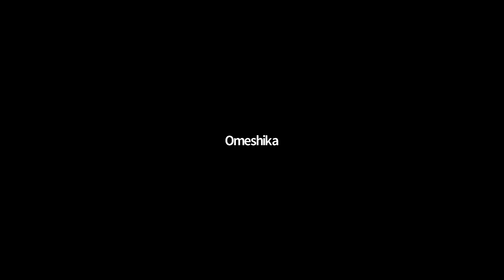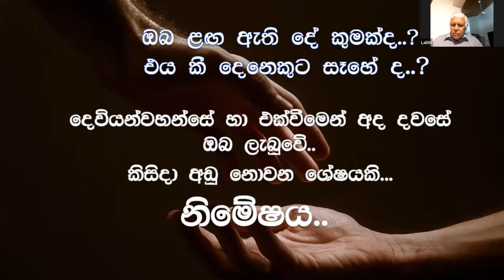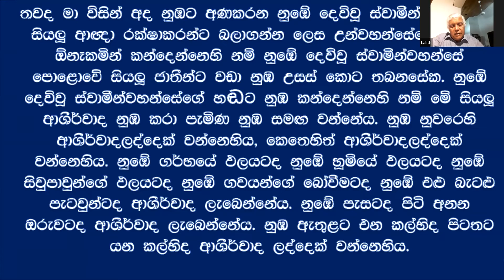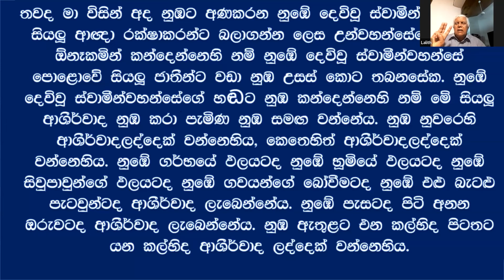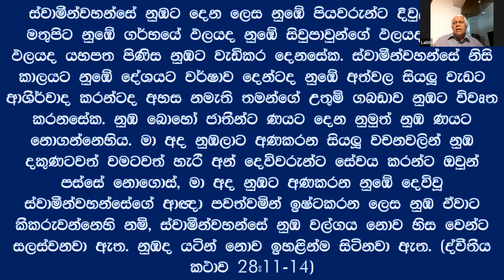302 නිමේෂය - ආසිරි කරුණා කිරුළ 2022 | Dr.Lalith Mendis | 05-01-2022